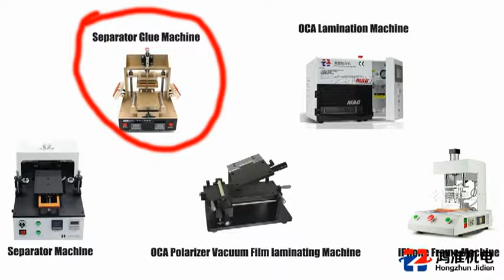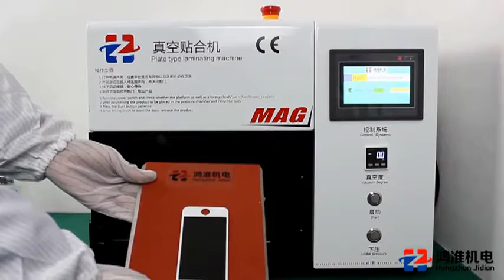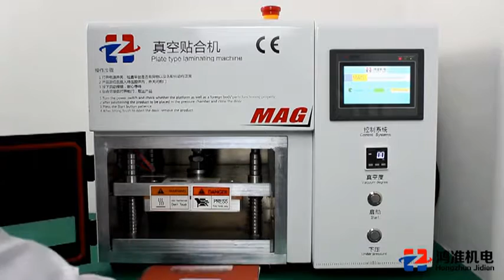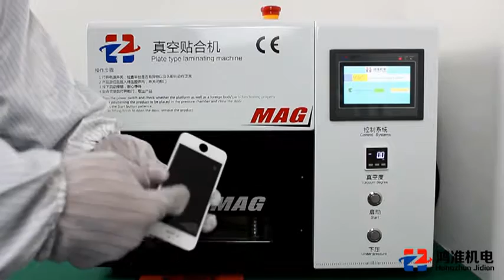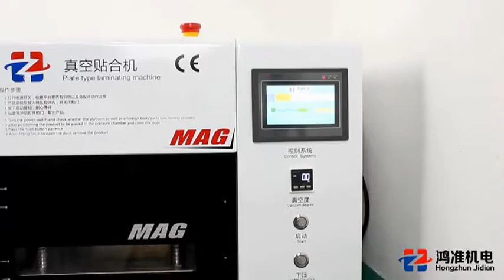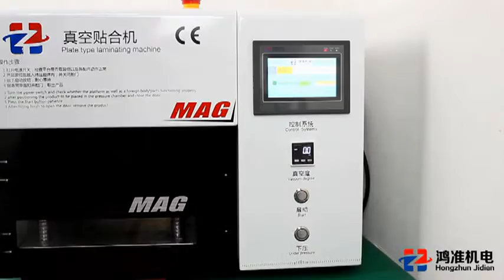Full Solutions to LCD RefurbishmentMAG、Semi Automatic Glass Separating、Frame Machine、OCA Laminator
All equipment and materials available!